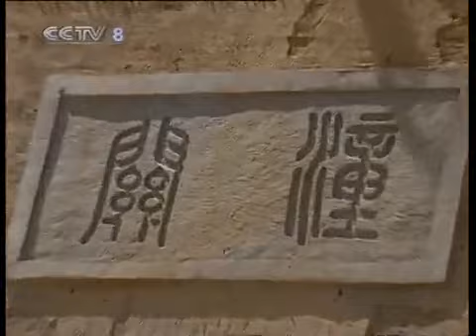韩遂和部下归降曹操 打算生擒马超《三国演义》第四十七集【CCTV电视剧】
■□剧情简介■□
文学的忠实再现与直观刻画，历史的庄严审视与深长反思，豪强争斗中的谋略与机智，军阀混战时的宏阔与雄强。